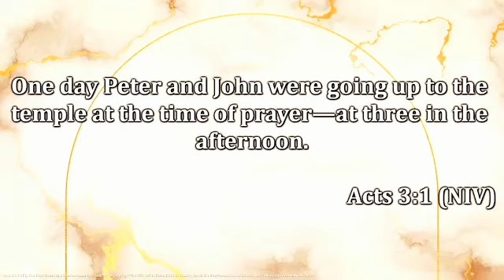THE UNSPOKEN NEED | Ptr. Cesar Castaneda | St. Clair Avenue Baptist Church | Sept 22, 2024 Sun 11AM